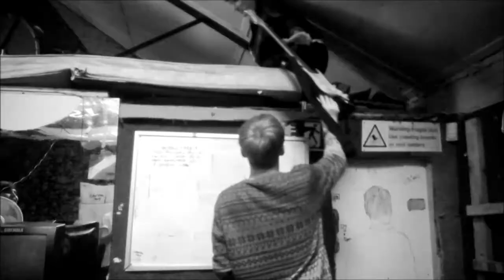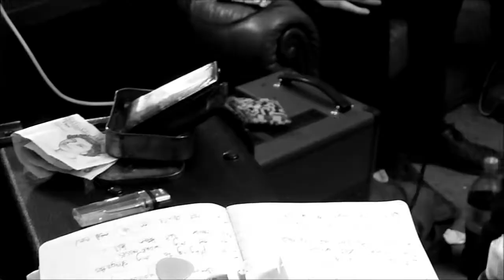THE TENNENTS - JUST MY LUCK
NEW SINGLE FROM THE TENNENTS DEBUT EP LEATHER

AVAILABLE TO DOWNLOAD ON ITUNES, AMAZON ETC

VIDEO BY JIGSAW RECORDS

AUDIO RECORDED AT FRUIT TRADE MUSIC